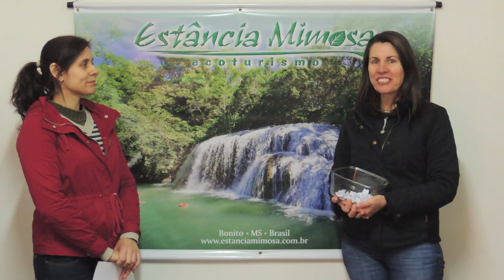4º sorteio da Promoção do Passeio a Cavalo do Rio da Prata e da Estância Mimosa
Foi realizado hoje, dia 24 de julho de 2013, no escritório do Grupo Rio da Prata em Campo Grande (MS), o quarto sorteio da promoção "Passeio a Cavalo" no Recanto Ecológico Rio da Prata e na Estância Mimosa Ecoturismo.

Assistam e confiram o ganhador!

O próximo sorteio será no dia 31/07, quarta-feira. Não percam!